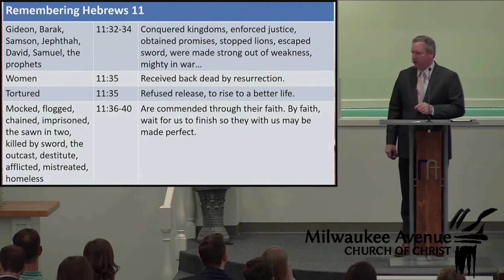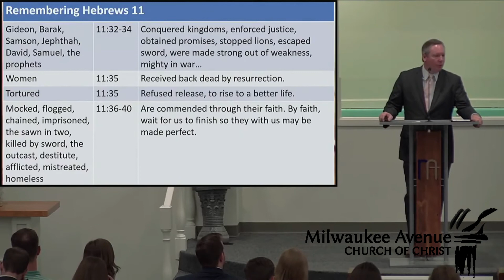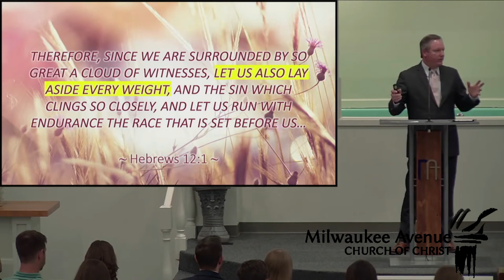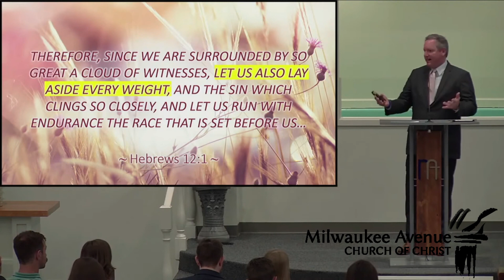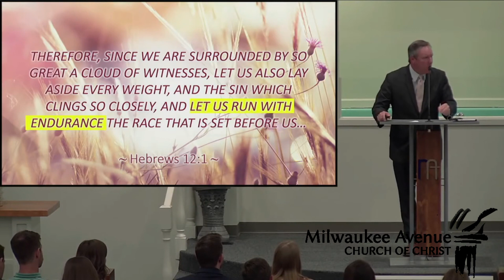Authentic Faith VII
April 25th Sun AM